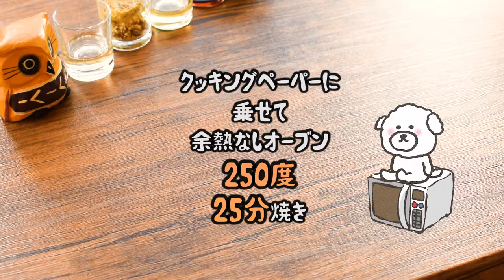旨さ継承！子持ちシシャモの激楽マスタード南蛮マリネ🐟！Low carb Marinated Shishamo fish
※カイワレの辛みが苦手な方は、カイワレを半分にして、さらに水の中で玉葱と一緒に軽く揉み洗いしてくださいませ！
1.25倍速推奨😊学研様からイラスト満載ダイエットレシピ本が発売📚！

【ししゃも・マリネ・低糖質・ダイエット・糖質制限】
プリプリでこたえられない美味しさの、子持ちシシャモ…。
南蛮漬け・マリネ…、その両方の美味しさを狙い撃ちしてみようかな(*‘∀‘)！

・子持ちシシャモ　10匹（生タイプ）
・玉ねぎ　　　　　1/2玉
・カイワレ　　　　1袋
・醤油　　　　　　小さじ0.7
・蜂蜜　　　　　　小さじ0.7
・穀物酢　　　　　大さじ1.5

≪次のダイエットレシピも人気です！≫
調味料ゼロ！猛烈美味しい塩昆布チーズ鯖団子🧆！低糖質 Low carb Mackerel dumpling

鯖臭さ激減！白米消滅の絶品鯖缶おろしなめろう🐟！低糖質 Low carb Mackerel can

劇しっとり！丁寧美味しい高野豆腐きな粉フレンチトースト🥞！低糖質 Low carb French toast